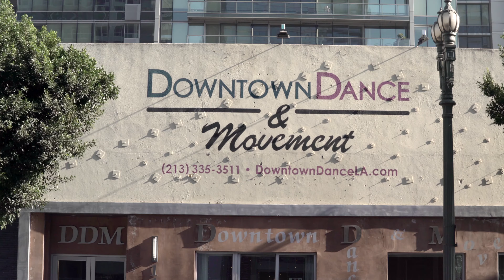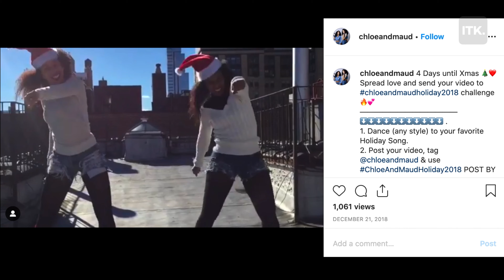Tap dance into Christmas with the Syncopated Ladies.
This holiday season the award-winning dance duo known as The Syncopated Ladies, are giving free classes to aspiring young dancers in Los Angeles. The founders of the organization and sisters, Chloe and Maud Arnold, have even previously worked alongside superstar, Beyonce.